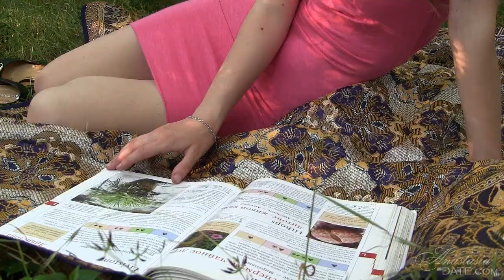💥Video0 5555610 😍 The girls meet first - Sexy Beauty wants to get married! Знакомства;)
This lonely lady really wants to find a new boyfriend... Rate the beauty!

Thousands of sexy girls want to meet new men. Beautiful hunters talk about themselves. Gorgeous women demonstrate their body. Beauties are ready to share their secrets...

Множество сексуальных девушек хотят новых знакомств, прекрасные охотницы рассказывают о себе, великолепные женщины демонстрируют своё тело, красотки готовы поделиться своими секретами...